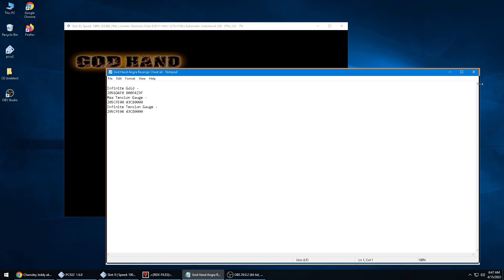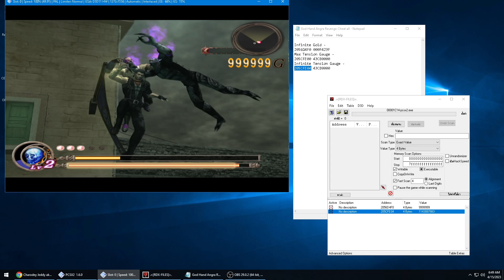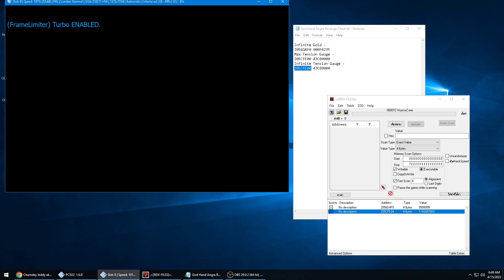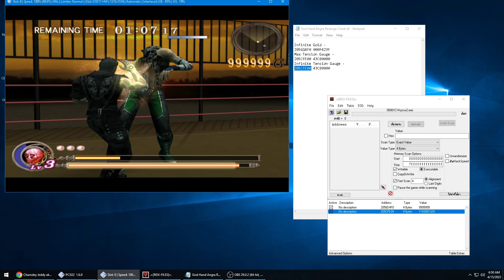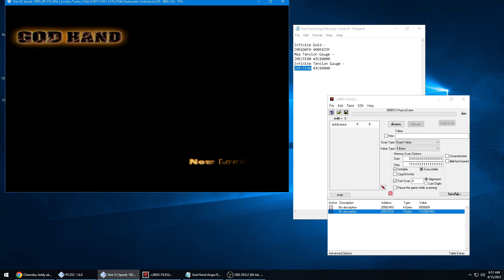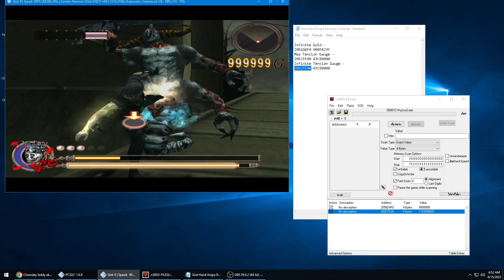GOD HAND ANGGRA REVENGE CHEAT INFINTE TENSION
Infinite Gold -
2056D4F0 000F423F
Max Tension Gauge -
205CFE00 43C80000
Infinite Tension Gauge -
205CFE04 43C80000